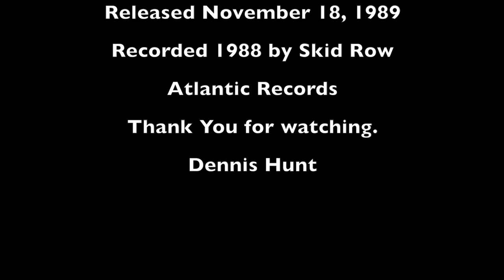Dennis Hunt - I Remember you - Skid Row - Acoustic cover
I've loved this song since high school.
I found a key that was comfortable and adapted to how I sing.
I absolutely love Sebastian Bach's vocal and Dave Sabo's guitar solo has always given me goosebumps.

I recognize the original song is iconic.
This is played and sung by someone who knows he will never hit THOSE notes, but loves the song.